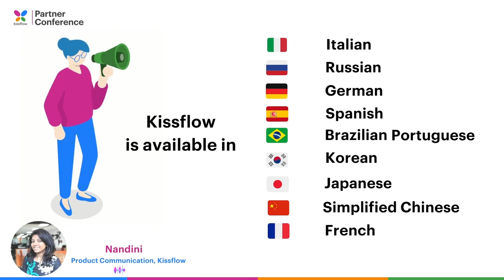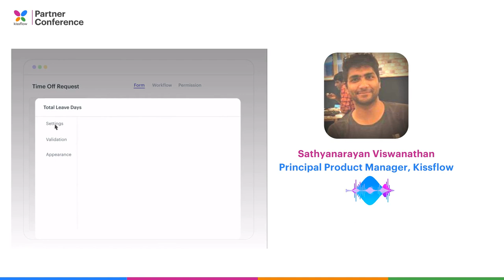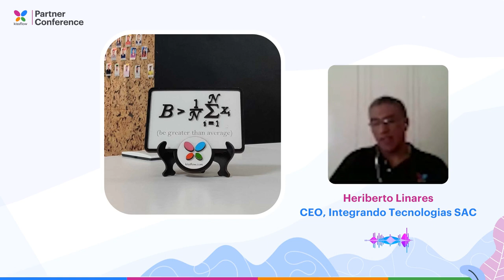Kissflow Partner Conference 2020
Highlights from our Partner Conference that happened on December 3, 2020. Our CEO spoke about Kissflow's big picture and explained the direction Kissflow was heading. Partners found it engaging and interactive to connect and share their Kissflow experience.